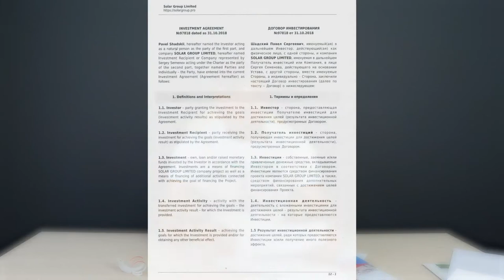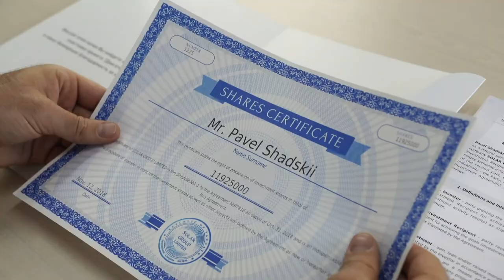Getting the hard copies of the investor's documents /// Review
Do you want to know what the hard copies of the investor's documents look like?
Watch the video in which Pavel Shadskiy unpacks the package of documents and shows what's inside.

We send documents to any part of the world. The courier delivers them to the named recipient only.
Inside the package there is the investor agreement, a beautifully designed certificate for the paid shares and a thank-you letter. The members of "Club 100" and "Club 1000" are also sent the membership certificate.

All the papers are original documents, they are stamped and signed by the head of SOLARGROUP. The hard copies are a significant and reliable legal confirmation of the investor's rights, a sign of your personal participation in the major international project "Duyunov's motors".

We will be grateful if you click the like and repost this video. Telling your friends about the advantages of our project you are making it even more popular!